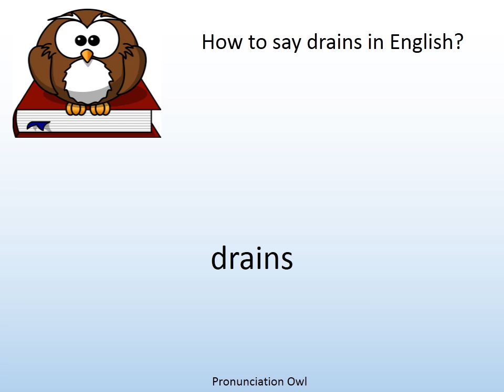How to say drains in English? - Pronunciation Owl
How to say drains in English? Learn the pronunciation of drains!